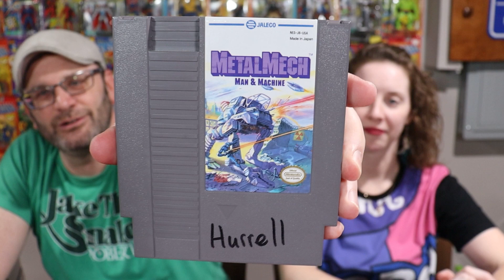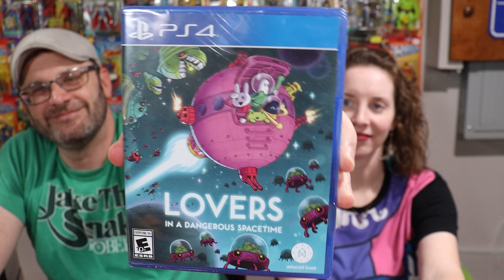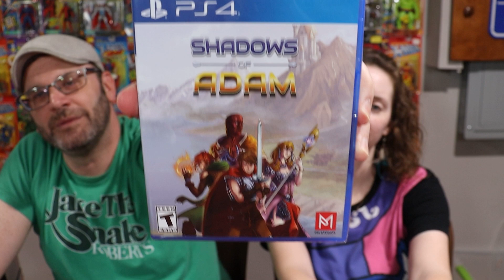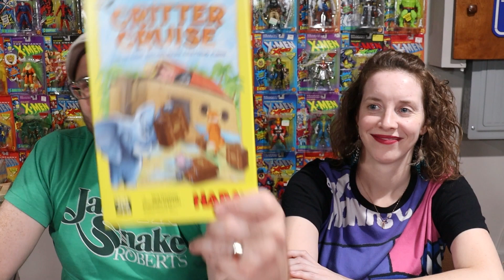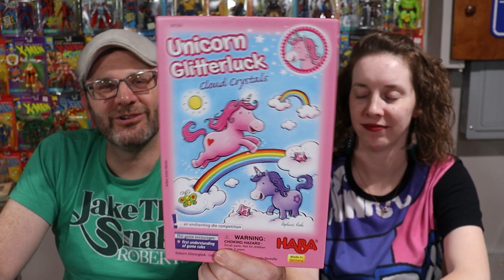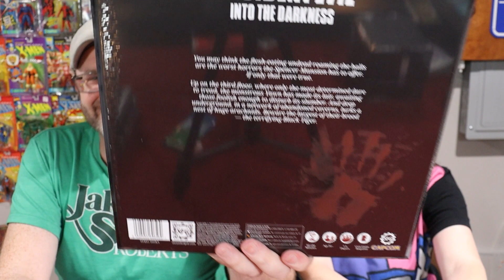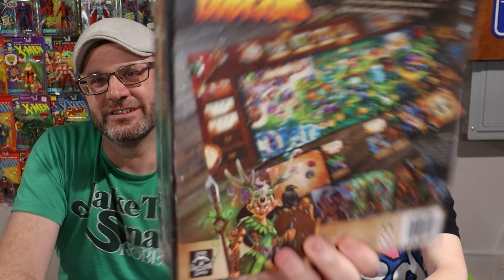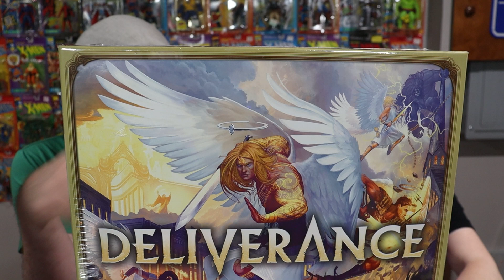August 2023 Pickups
In this video the nerds take a look at their pickups for August 2023. Did Fresh fail a certain height test? Find out now